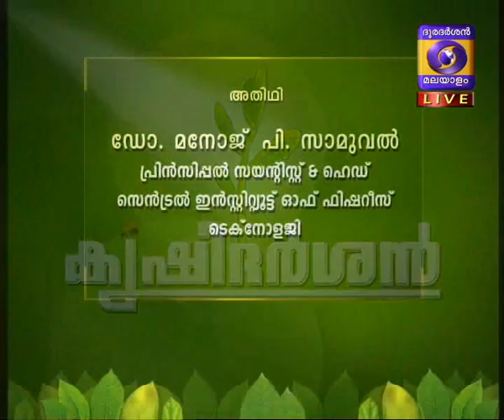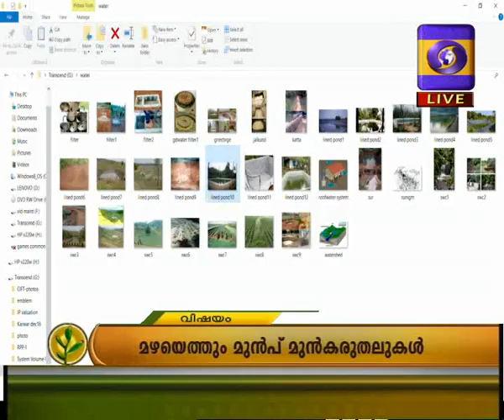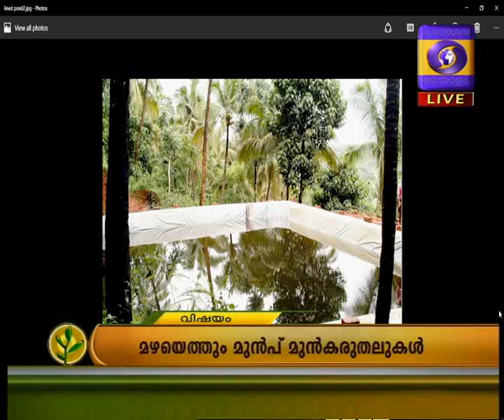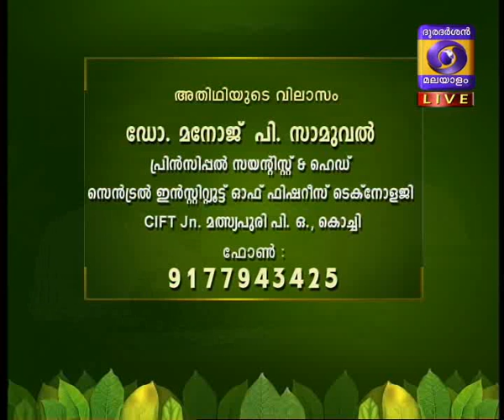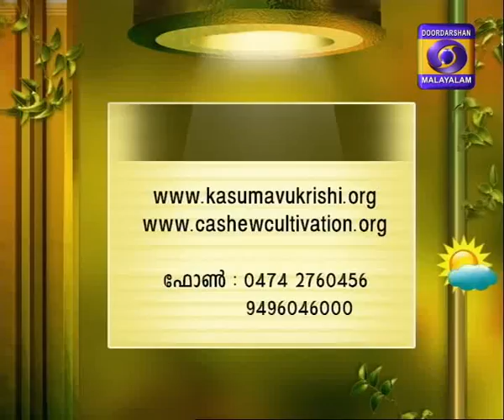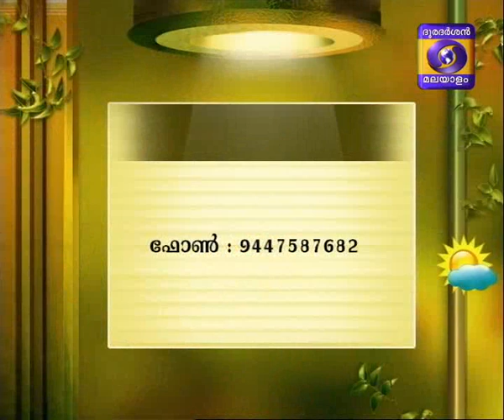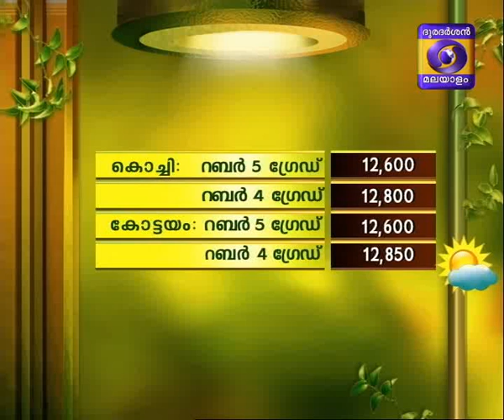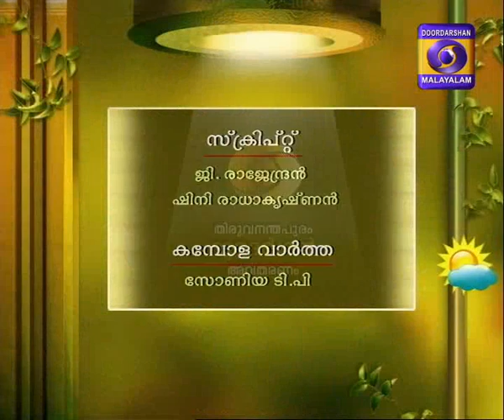Krishidarshan Malayalam 26-05-2017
Live Phone-in Prog. on "Pre-Monsoon practices for Water Management".  Guest: Dr. Manoj P. Samuel, Principal Scientist & Head, ICAR-CIFT, Matsyapuri, Kochi  & Shri. K.S. Udayakumar, Agri. Engineer